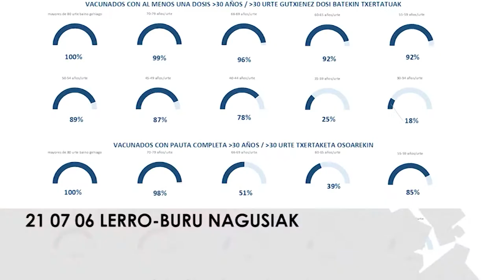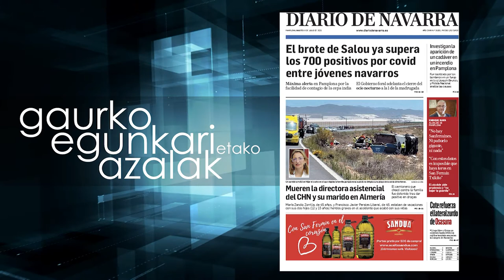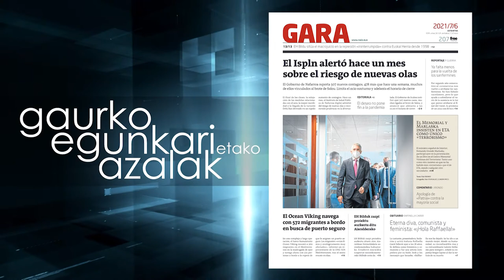Udaurriaroa 2021 07 06 Amets Aranguren I Anne Etchegoyen